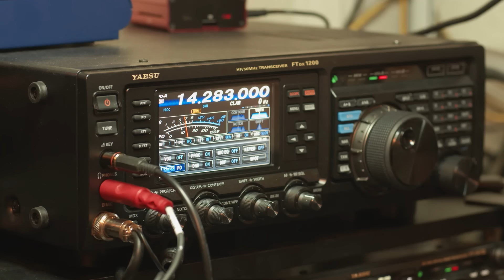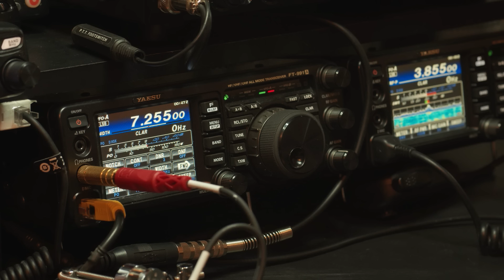EFHW- End Fed Half Wave antenna EFHW-7510-2K 75-10M band for HAM radio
EFHW-7510-2K 75-10M band end fed half wave antenna for HAM radio

EFHW-7510-2K 2000W Multi-Band End Fed Half Wave Antenna
This is an End-Fed Half-Wave (EFHW*) antenna for 75/40/30/20/17/15/12 and 10m bands. Unlike many END FED antennas on the market, this one does not require the Antenna Tuner to operate.

*This is the perfect antenna for  NVIS, MARS, ARES, EMCOMM, etc.

Various installations such as horizontal, vertical, as inverted V, as inverted L, etc. are possible. Measured VSWR in the gallery are taken with the antenna in an inverted L shape with the vertical side of 30 feet and a horizontal part remains at 30 feet above the ground. Your SWR values could vary with the way and height of installation.

NO TUNER needed!
NO counterpoise needed! (Grounding recommended*)
Frequency coverage: 3.5-30MHz
Resonant on 75/40/30/20/17/15/12/10m
Wire length ~132 feet
Power Handling: 2kW I.C.A.S
Stainless Steel hardware
Stealth #14 AWG black XLPE wire
Connector: Silver/Teflon SO-239

*Grounding at the transformer box or end of the coaxial cable is recommended for the protection of your equipment from an electrostatic buildup in order to prevent ESD- electrostatic discharge.

NOTE: grounding does not affect antenna tuning. If the transformer box is installed high above the ground, there is no need to route the ground wire from the box, instead just ground the coaxial cable at the entrance to your home or at the station.